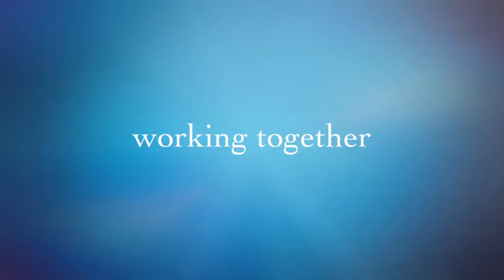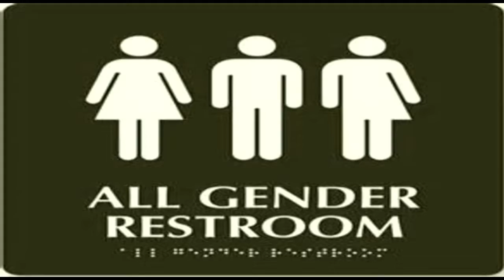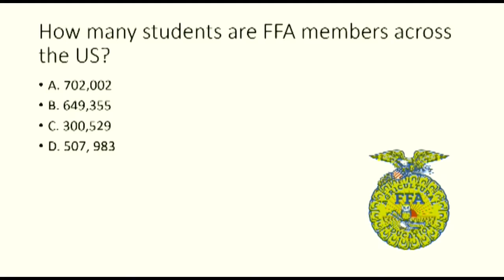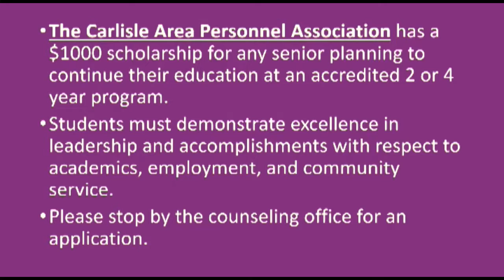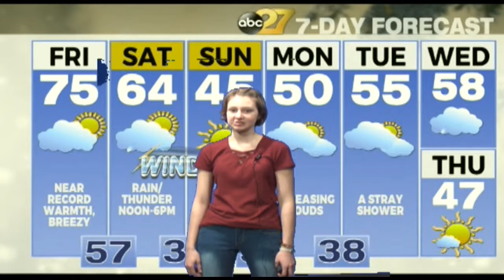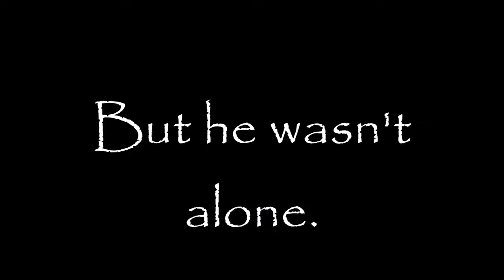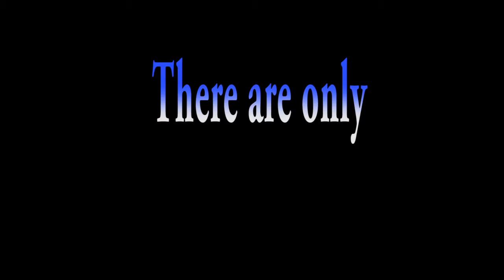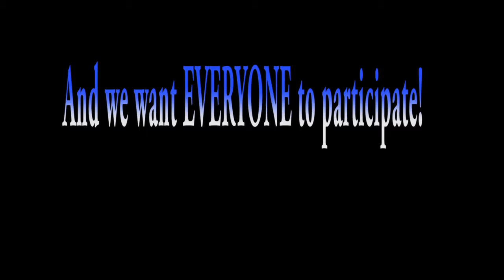Channel 3, 2 24 17